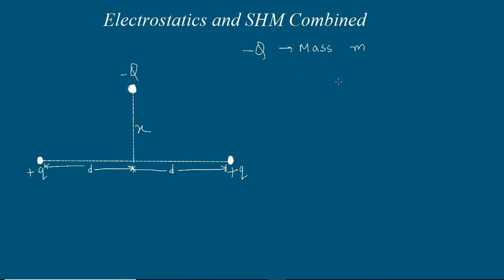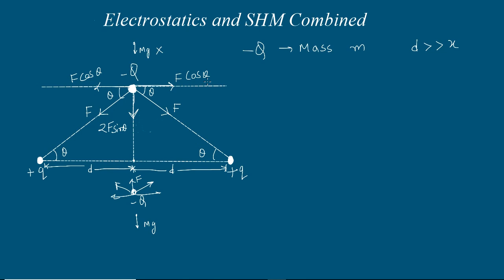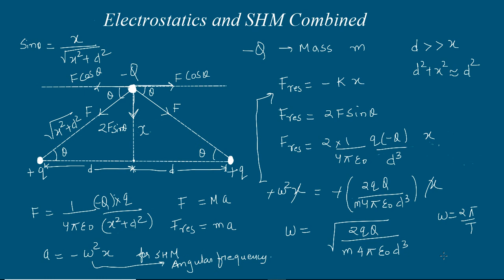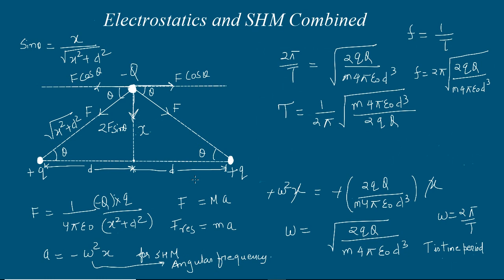Electrostatics and Simple Harmonic Motion Combined | For IITJEE/Main/Advanced | Kamaldheeriya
Electrostatics and SHM can be used to make a variety of problem for IITJEE MAIN ADVANCED BITAST VIT. In this video i am discussion method woth u how to solve such problems which are baswd on electrostatica and SHM

I hope that this video will help you.

Keywords,
Shm of charged particle,
Shm and electrostatics,
Shm with charges,
Shm imp,
Charged particle motion,
Electrostatics for iit jee,
Electrostatics application problem,